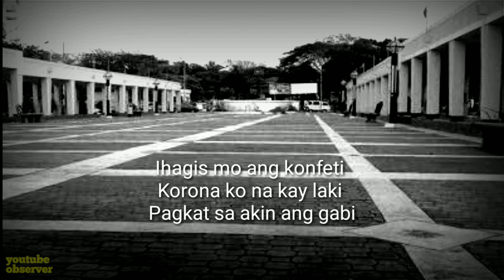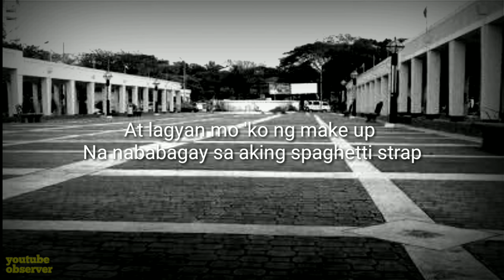Reyna ng Quezon City | Juana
Support OPM